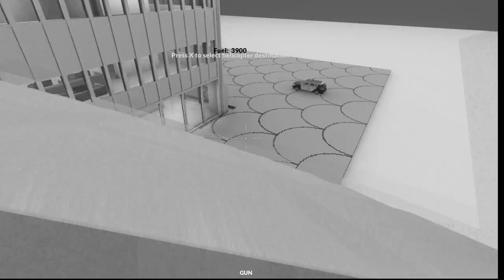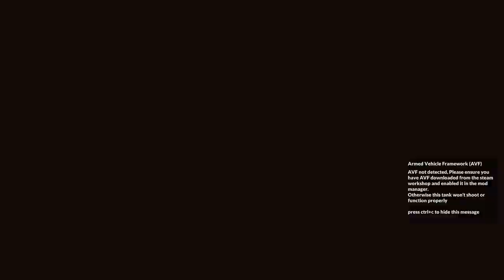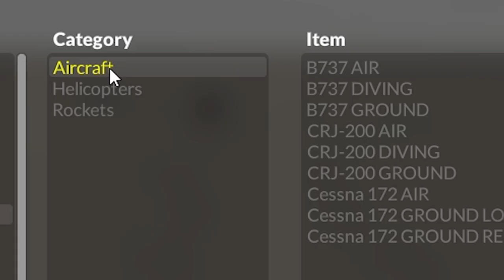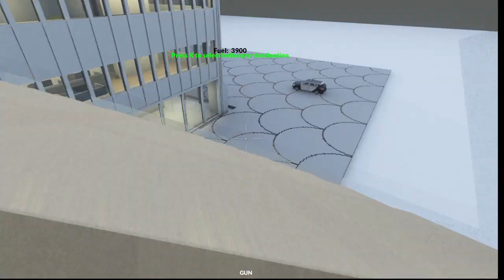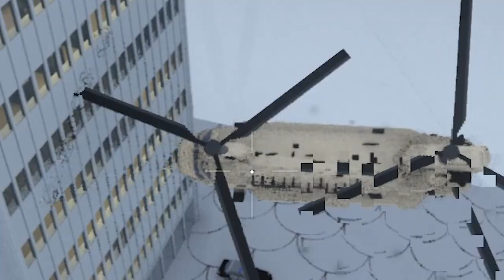❄️ REALISTYCZNY MINECRAFT, ŚCIANA TNT KONTRA CZOŁG!? | TEARDOWN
❤️ WSPIERAJĄCY ❤️
,Tomasz Kasperczyk